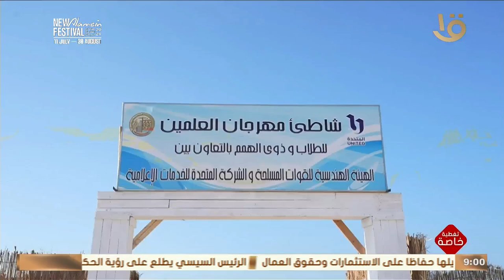وزير الاستثمار والرئيس التنفيذي للشركة المتحدة يتفقدان أرض المعارض على هامش مهرجان العلمين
وزير الاستثمار والتجارة الخارجية والرئيس التنفيذي للشركة المتحدة يتفقدان أرض المعارض وعددا من المشروعات الصغيرة على هامش مهرجان العلمين